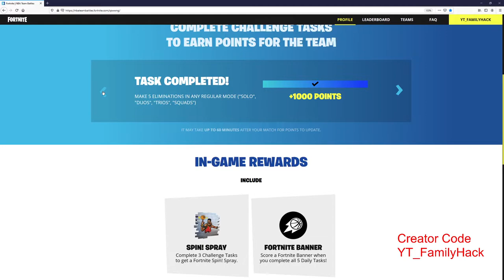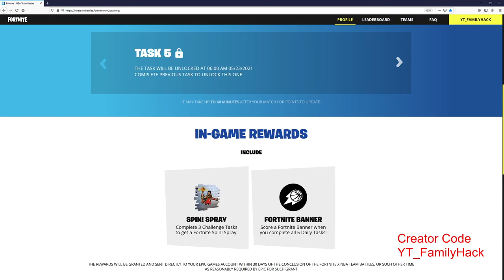Beast Boy Raven Spray Gratis erhalten in Fortnite - Schatten Ruby - NBA Crossover Info´s